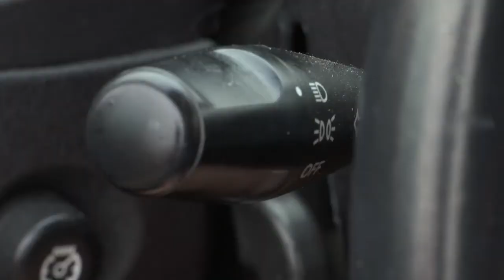DPS warning drivers to drive slow during severe weather